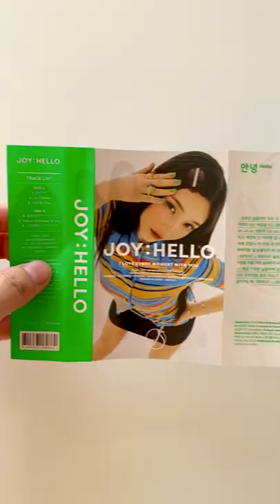Unboxing Red Velvet JOY's Special Album 'JOY: HELLO' (Cassette Ver.)